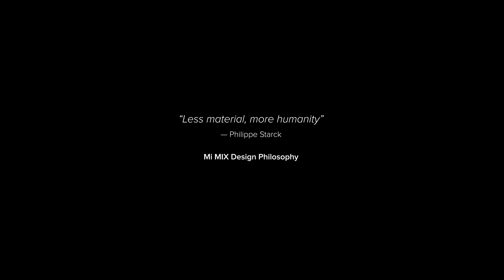Mi MIX: Featuring Phillipe Starck